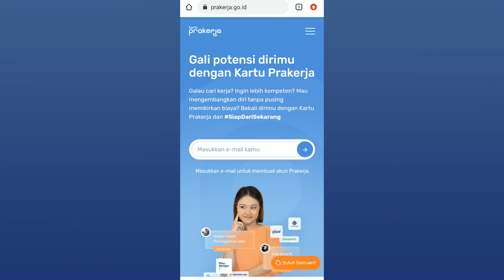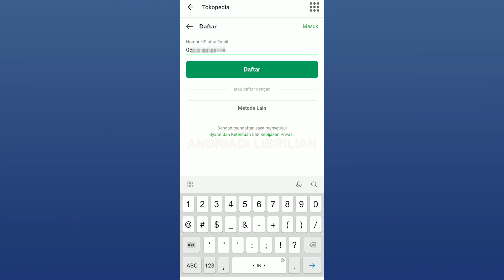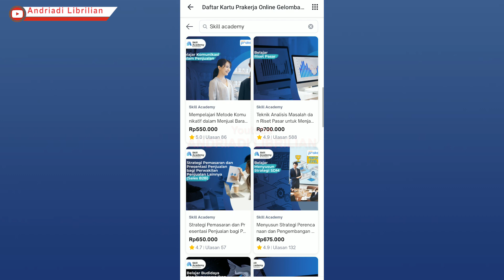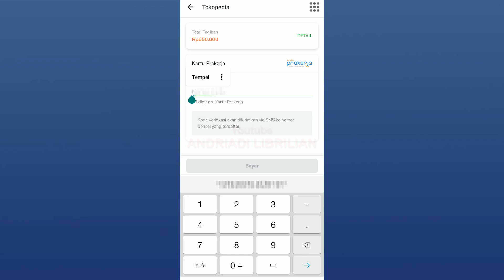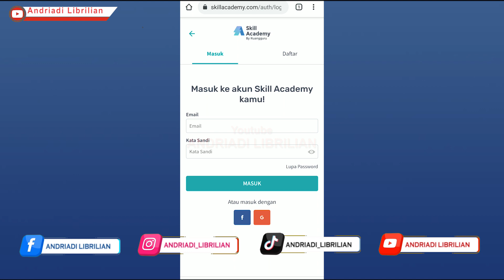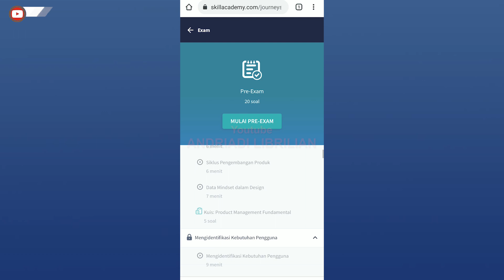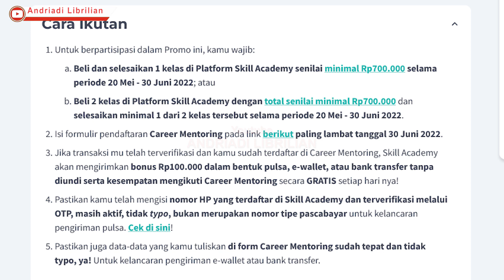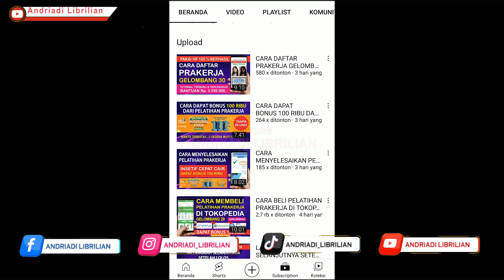CARA BELI PELATIHAN PRAKERJA DI TOKOPEDIA GELOMBANG 32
Selamat Buat Yang lolos prakerja gelombang 32

Untuk dapat bonus pulsa 100 ribu dari program career mentoring skill academy silakan isi link pendaftaranya disini :

cara beli pelatihan prakerja di tokopedia skill academy dapat pulsa,
cara membeli pelatihan prakerja di tokopedia gelombang 32,
cara mengikuti pelatihan prakerja di tokopedia gelombang 32,
cara mengikuti pelatihan prakerja di tokopedia yang sudah dibeli,
cara ikut pelatihan prakerja di tokopedia gelombang 32,
cara pelatihan prakerja tokopedia skill academy,
setelah beli pelatihan prakerja di tokopedia gelombang 32,
tutorial beli pelatihan prakerja di tokopedia